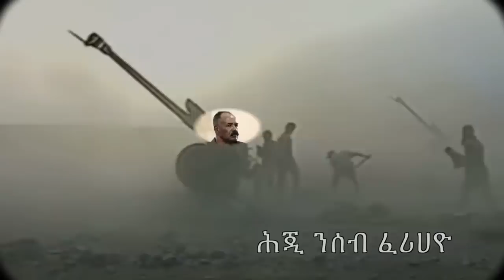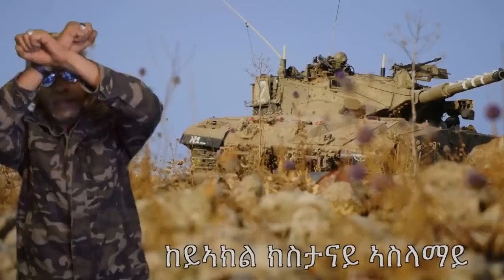Mestyat Betna | "ሰለይትን ደገፍትን ካብ ሃገርና ይውጹ!" ፖለቲከኛታት ስዊዝ